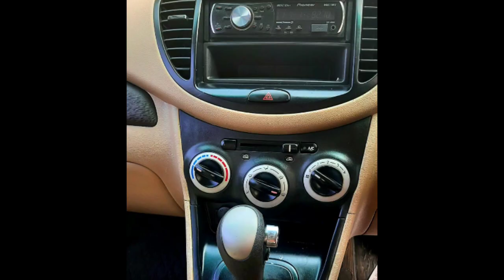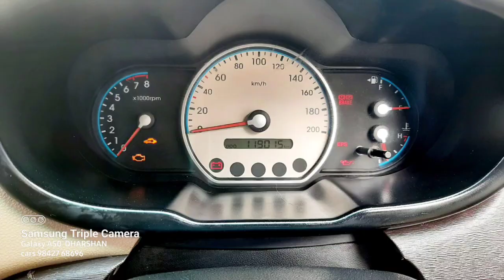Hyundai I10 Car Used Car Sales in tamil nadu bala tex car sales and buying online Service